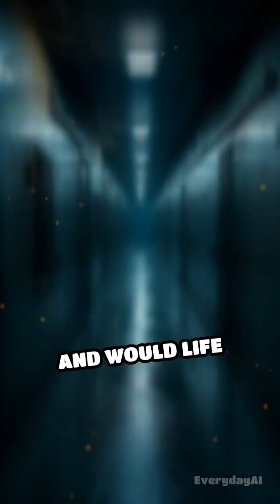What If Humanity Lived in a Submarine City Powered by the Ocean?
The ocean covers more than 70% of our planet, a world of mystery, pressure, and darkness that humanity has barely explored. But what if we didn’t just sail its surface? What if an entire city — skyscrapers, homes, schools, and streets — existed inside a submarine the size of a metropolis, moving through the deep sea, powered by the ocean itself?  Imagine looking out your window, not at clouds or mountains, but at glowing jellyfish, whales, and the endless abyss. The city-submarine would drift through trenches and coral reefs, its walls transparent to reveal the blue unknown. By day, the ocean’s currents would power everything — clean, infinite energy from tides, waves, and pressure. By night, bioluminescent creatures would paint the skyline in living light.  Life inside would be surreal. Skyscrapers anchored to decks, trains running along pressurized tunnels, entire parks under domes of glass. The submarine would harvest oxygen from seawater and food from hydroponic farms. Humanity would no longer depend on land — we’d become citizens of the sea.  But paradise would hide dangers. The ocean is crushing, unpredictable, and violent. Storms, pressure shifts, or a single crack in the hull could spell disaster for millions. And socially, would life in a sealed city be freedom — or a prison drifting through the abyss?  The ocean holds secrets that could sustain us or destroy us. A submarine city would be beautiful, self-sustaining, and alien. The question is: would humanity thrive in this floating utopia… or sink under the weight of its own ambition?